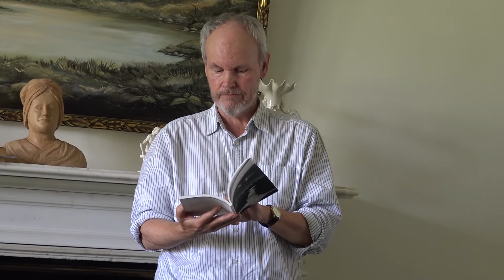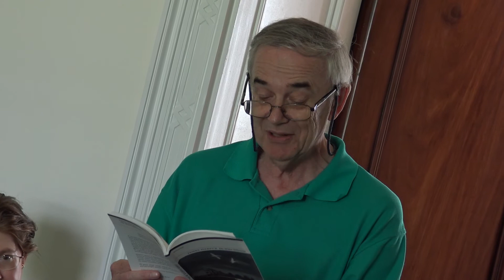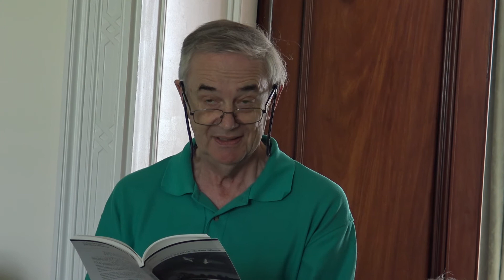Poetry Reading with James Harpur